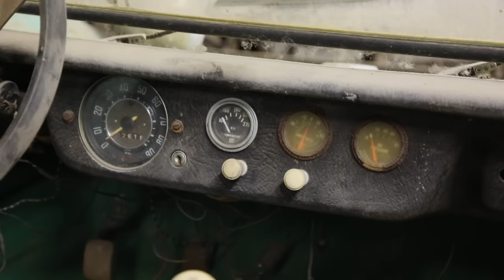American Pickers: HAND-BUILT Dune Buggy Worth $$$ (Season 23)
Mike visits a customer's Dad's old shop and uncovers a very rare Dune Buggy, in this clip from Season 23, "Big Bucks Bubbles."

Watch all new episodes of American Pickers, Saturdays at 8/7c, and next day on The HISTORY Channel